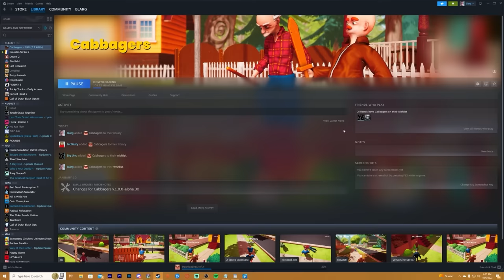This Game Let Dooo FINALLY Lose His Virginity